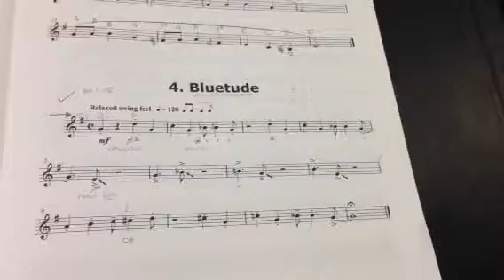Hot house bluetude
Piece for Tess